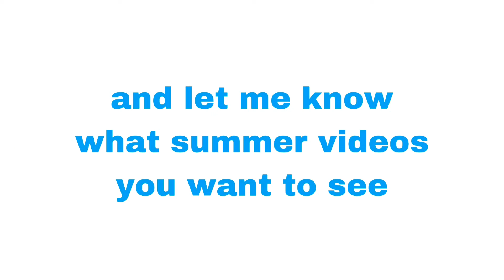What’s in my Book Bag end of Junior Year + an Update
intro by @evagrace4630